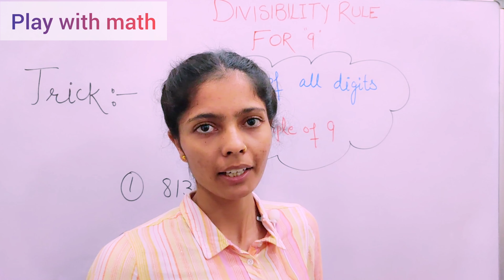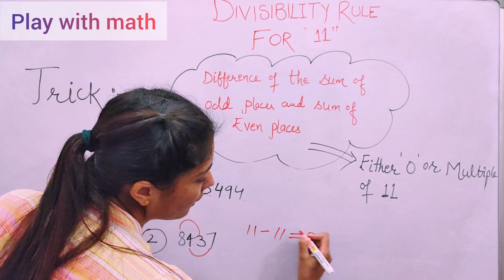9 and 11 ka divisibility Rule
9 ka divisibility Rule
11 ka divisibility Rule
Divisibility Rule